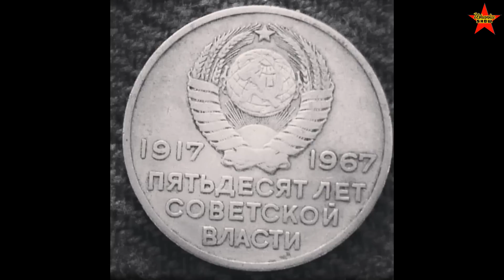My thoughts About the US Turning "Socialist Communist"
Does America become communist? Socialism in the USA.